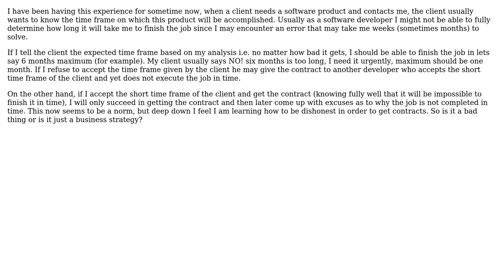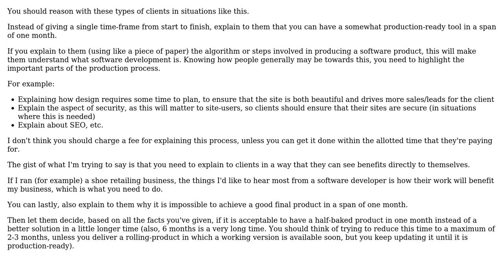Should we be completely honest to our clients about a time frame for a project? (3 Solutions!!)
Should we be completely honest to our clients about a time frame for a project?

With thanks & praise to God, and with thanks to the many people who have made this project possible! | Content (except music & images) licensed under CC BY-SA | Music | Images & others | With thanks to user Thunderforge user Joris Timmermans user Joe user Jevison7x user JeffO and the Stack Exchange Network Trademarks are property of their respective owners. You are responsible for your own actions.